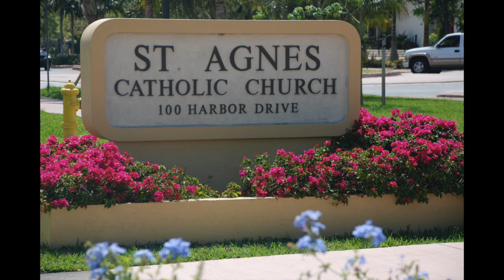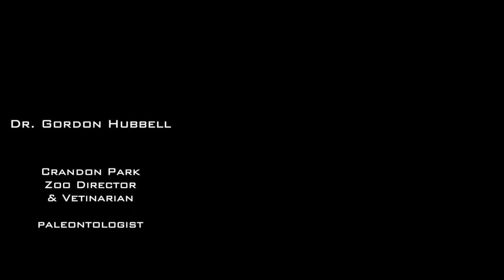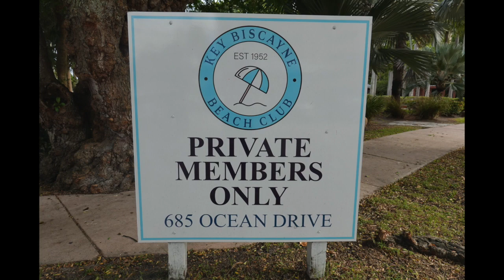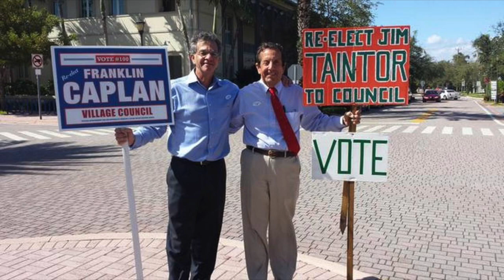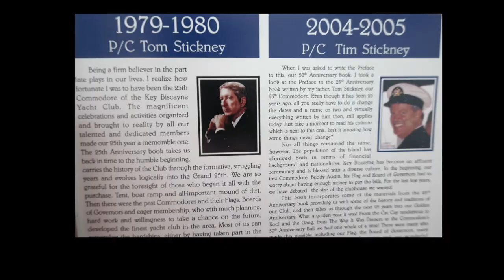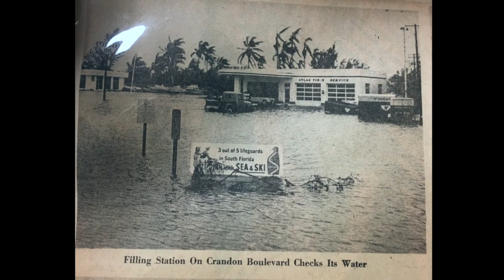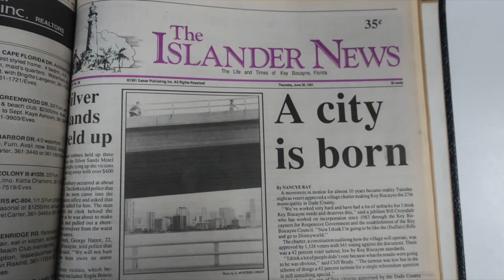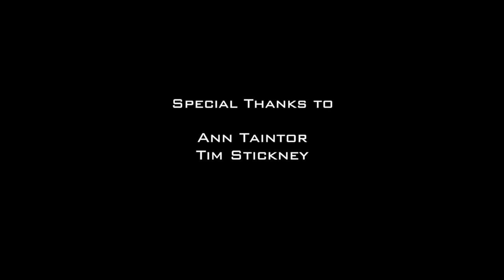Key Biscayne Historical & Heritage Society | Tim Stickney and Ann Taintor | 2021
Teri Scott interviews long time Key Biscayne Residents Tim Stickney with host Ann Taintor.